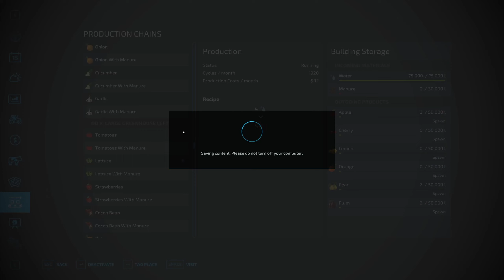FS22 - Haut-Beyleron - New Slurry Truck and Big Expansion Production - #86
In this episode we take delivery of a new slurry truck and begin a big expansion of production

Farming Simulator 22 is now available on Giants Website, Steam and other reputable resellers for all platforms.

Please consider supporting the channel by using the links below for PC:
Don't forget if buying FS17, FS19 or FS22 Games and/or DLC's use the links below to assist the channel:

Pledges will gain Discord Permissions, and their names published in videos, and my eternal thanks!
We have some special friends whom also have a YouTube channel, and I would appreciate you giving them your support as well